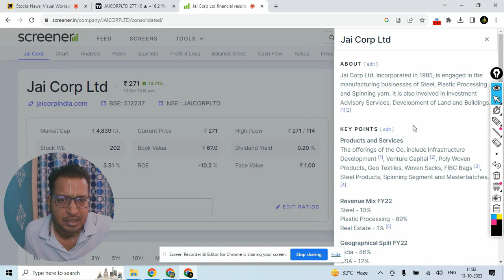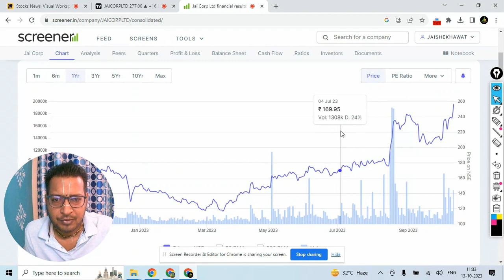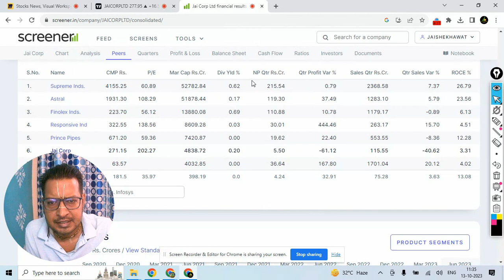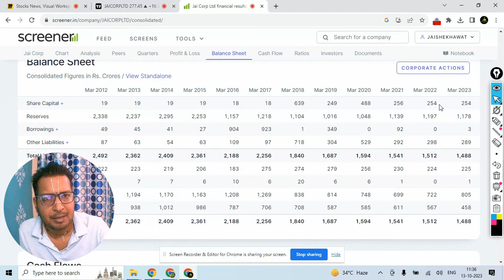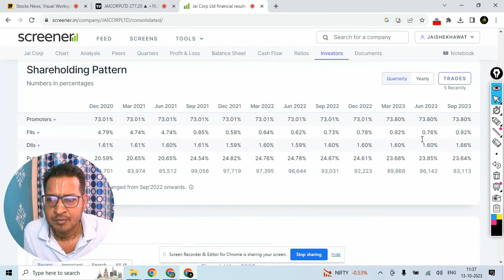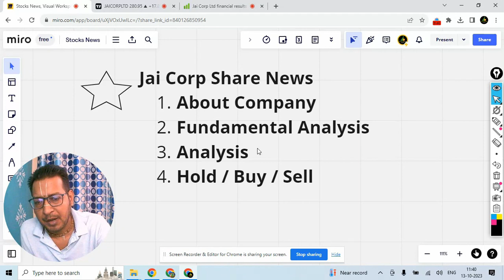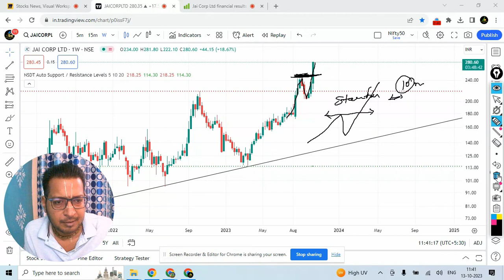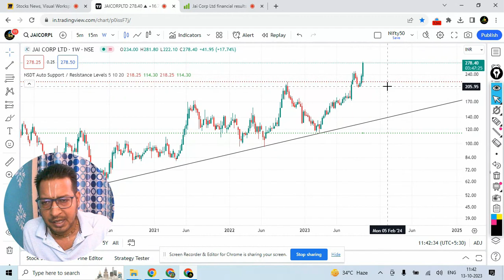JAI CORP SHARE LATEST NEWS | TODAY JAI CORP SHARE LATEST NEWS | TODAY JAI COPR SHARE NEWS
ANGEL ONE SHARE LATEST NEWS | ANGEL ONE SHARE LATEST NEWS TODAY | ANGEL ONE SHARE NEWS TODAY | Q 2

ADANI PORT SHARE LATEST NEWS | ADANI PORT SHARE NEWS TODAY | ADANI PORT TODAY SHARE NEWS | RESULT Q1